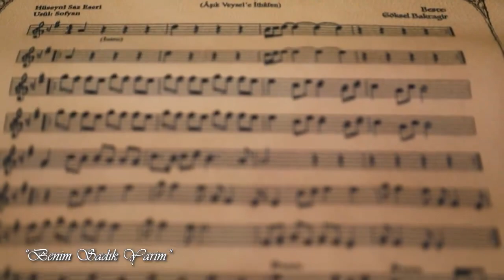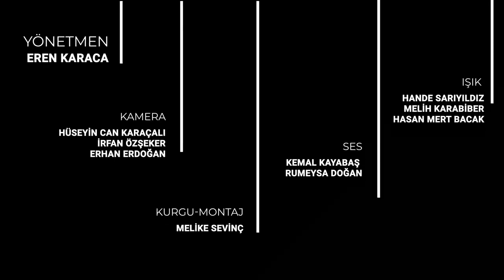Veysel'in Toprağında Vefa Bestesi; "Benim Sadık Yârim"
Cumhurbaşkanlığı Kültür ve Sanat Büyük Ödülü sahibi ünlü kanun virtüözü/bestekâr Göksel Baktagir, Âşık Veysel'in ölümünün 50'inci yıl dönümüne özel olarak bir beste yaptı.